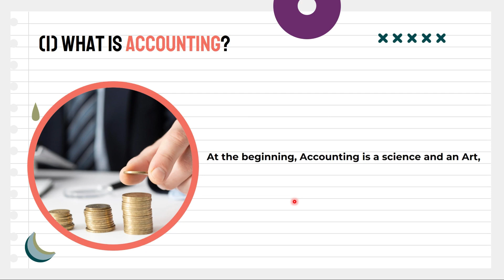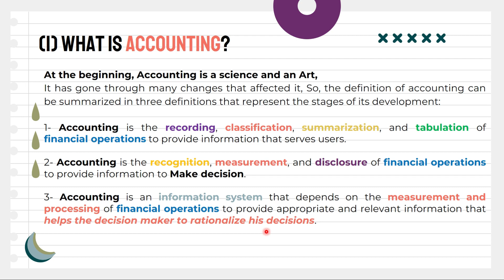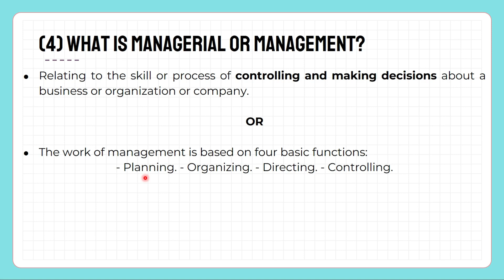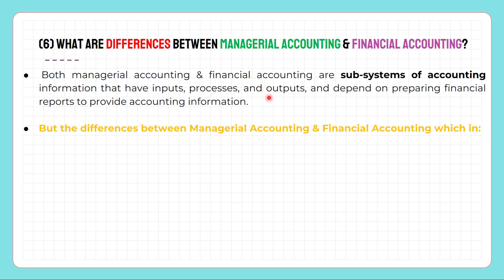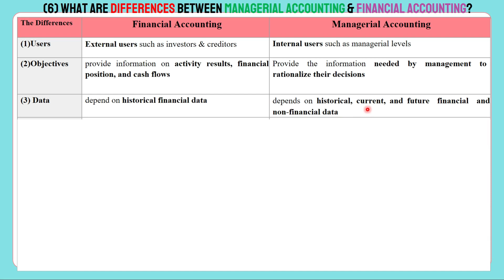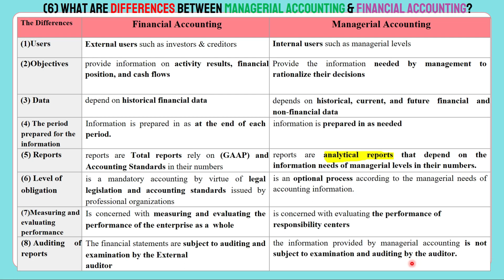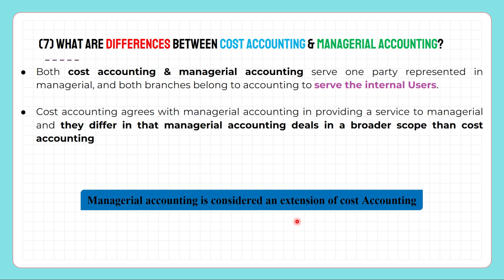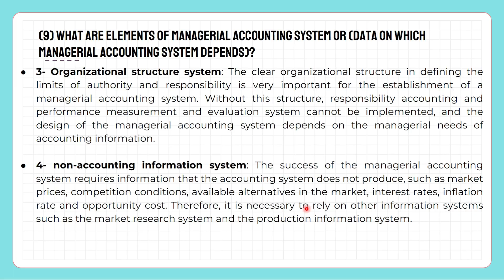What is Managerial Accounting?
Content:
(1) WHAT IS Accounting?
(2) WHAT IS A SYSTEM ?
(3) What Are the Elements of a System?
4) WHAT IS Management?
(5) WHAT IS Managerial Accounting?
(6) What are differences between Managerial Accounting & Financial Accounting?
(7) What are differences between Cost Accounting & Managerial Accounting?
(8) How is the Application of Systems Approach on Managerial Accounting?
(9) What Are Elements of Managerial Accounting System Or (Data on which Managerial Accounting System depends)?